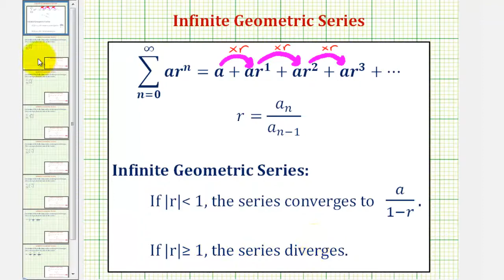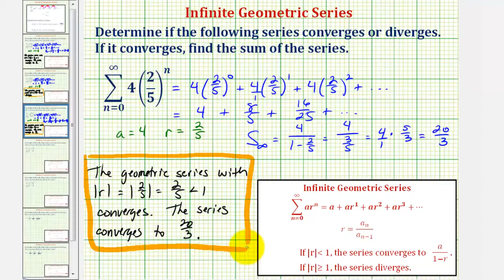Ej: Determine si una serie geométrica infinita converge o diverge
Este video explica cómo determinar si una serie geométrica infinita converge o diverge. Si converge, explica cómo encontrar la suma infinita. Sitio